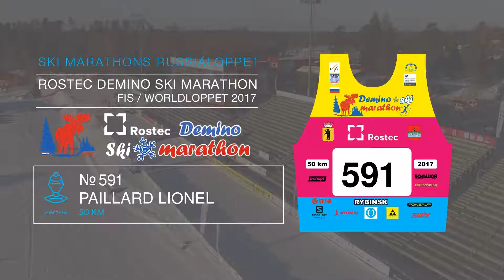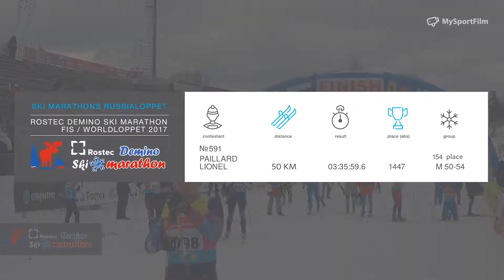ROSTEC DEMINO SKI MARATHON Lionel Paillard номер 591